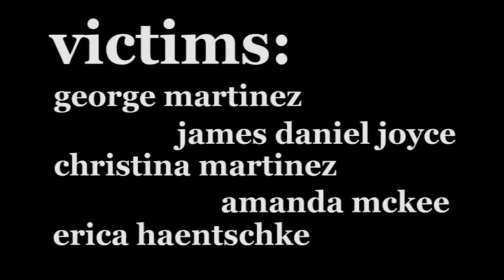Logan the Conversationist - Webisode 31: Hello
Season Finale: Logan and Michael say hello...